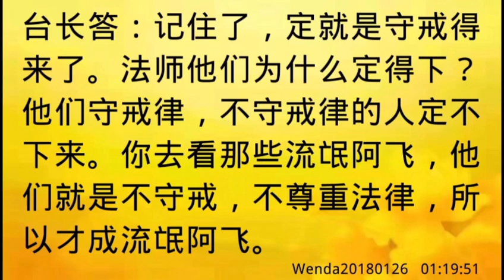卢台长开示：念经时如何去除杂念Wenda20180126 01:19:51